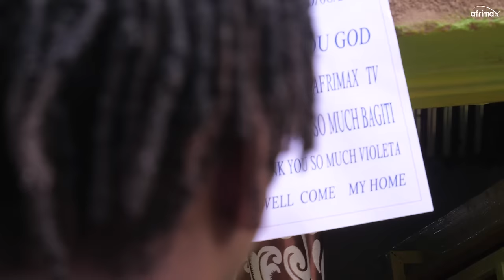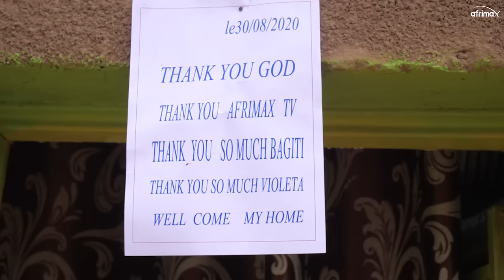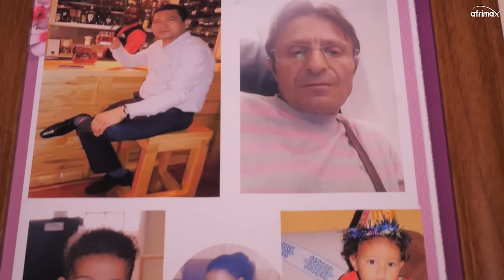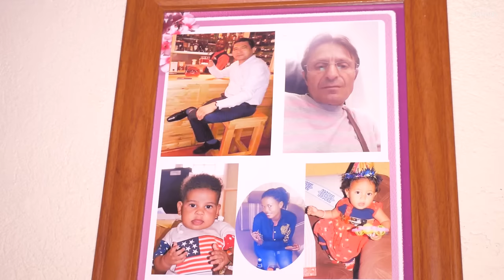Yujuje inzu yakataraboneka wamugore wabyaranye nabazungu bakamuta | ibyishimo byamurenze ararira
Hashize igihe kitari gito tubagejejeho inkuru ya wamugore wabyaranye nabazungu bakamuta witwa Annonciata aho twamusuye mucyaro atubwira uko ubuzima bwamunaniye kubera icyorezo cyateye ku isi agahitamo gusubira kwivuko, ababonye inkuru bamugiriye impuhwe dusubiye kumusura dusanga ari kubakisha inzu abifashijwemo nabakunzi ba AfrimaxTV , Uyu munsi rero twamusuye dusanga yanzu yaruzuye turanayitaha, Kwihangana byamunaniye araturika ararira